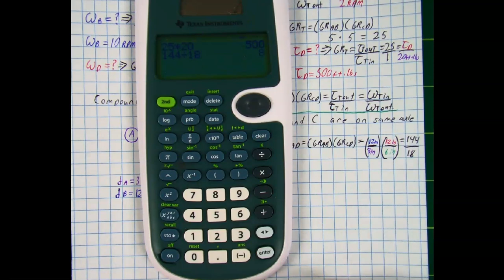Compound Gear Trains 2 - Compound Gear Ratio Formulas